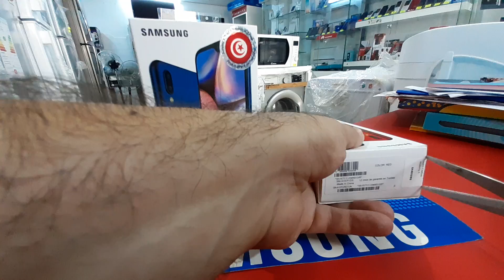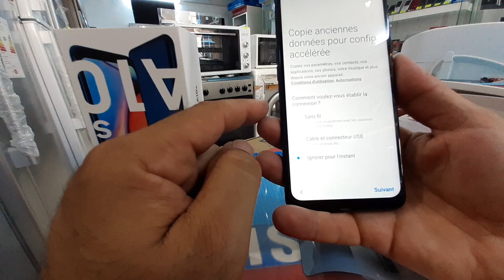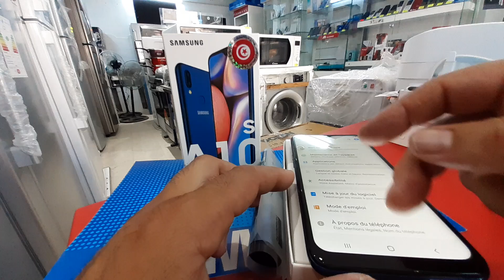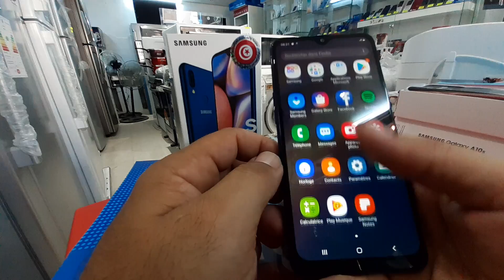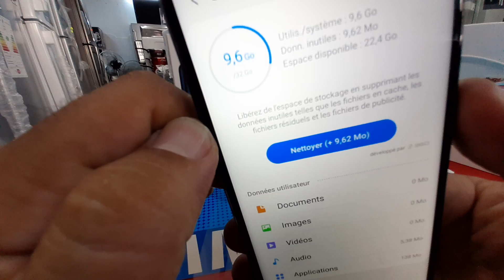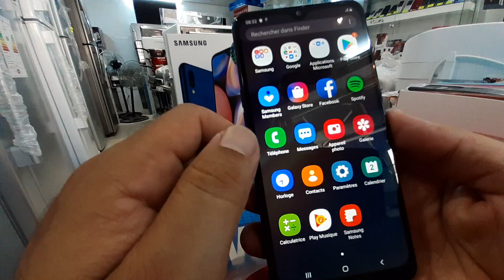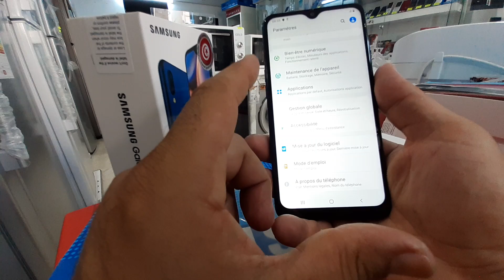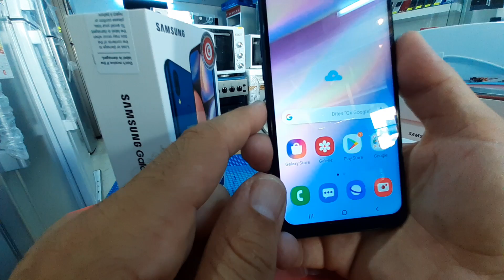Samsung Galaxy A10s Review | فتح صندوق ومراجعة اي 10 اس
samsung galaxy a10s test
samsung galaxy a10s 2019